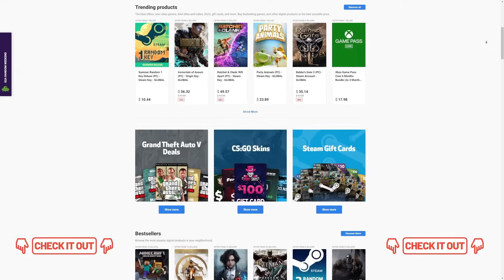Don't Ignore This FREE RTTF Player! He Replaced my TOTY Zola & He's Insane!